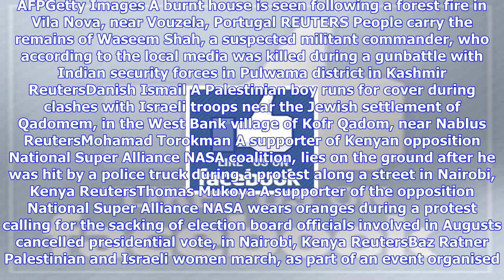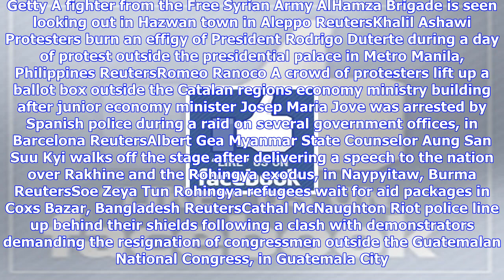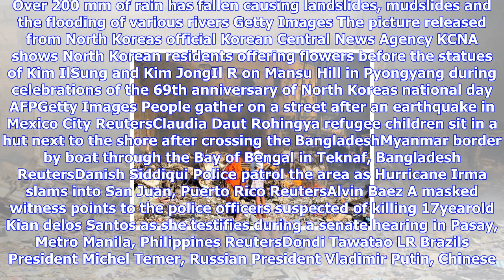Breaking News | Somalia attack 'may be revenge for us-led operation'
Somalia attack 'may be revenge for us-led operation'

A security agent takes position at the Great Hall of the People during the opening session of the 19...